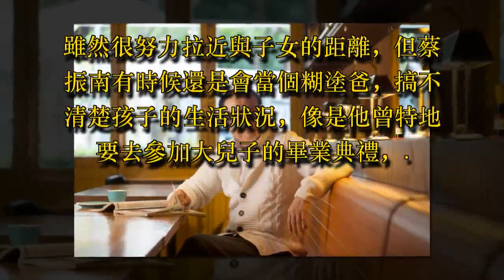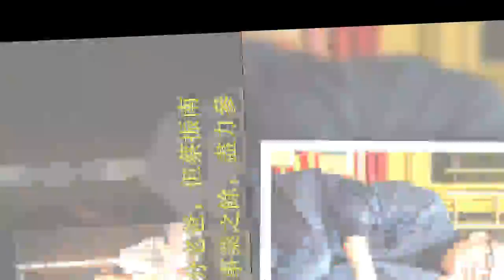蔡振南「代母職養3子女」 霸氣喊：我能拋棄所有！ 40歲女兒仍天天撒嬌 他自曝「教養守則」 - 藝人故事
蔡振南「代母職養3子女」 霸氣喊：我能拋棄所有！ 40歲女兒仍天天撒嬌 他自曝「教養守則」

演員蔡振南時常在各種戲劇中扮演男女主角的爸爸，其慈愛的形象加上偶爾幽默的神來一筆，讓他成為觀眾心中的「爸爸專業戶」

真實人生的他也是一位好爸爸，曾經歷過事業、感情雙輸的低潮，離婚後他告訴自己：「我離婚，所以我當孩子的爸爸，也當媽媽，我可以拋棄所有，但孩子不能給別人」

他的育兒理念和父親很有關係，

「以前考試低於60分，1分一下，每天家中都在上演爸爸打兒子，媽媽跟鄰居在勸架的場景」

也讓他下定決心絕對不這麼對待小孩然而孝順的他依舊能寬容面對父親的教育，

「父親很正直，我很尊敬他，只是因為年代不同，不代表他不是好爸爸」

蔡振南有2兒1女，對於孩子他有滿滿的虧欠，

「我以前以為，讓他們生活無慮就可以了，當時不注重精神陪伴，沒有多規劃家庭時間，沒有安排過寒暑假過年，我都在工作」

後來才漸漸明白什麼才是真正重要的，也終於慢慢修補了與孩子的關係，和女兒的關係尤其親近，像是即使到現在她40多歲，女兒還是會